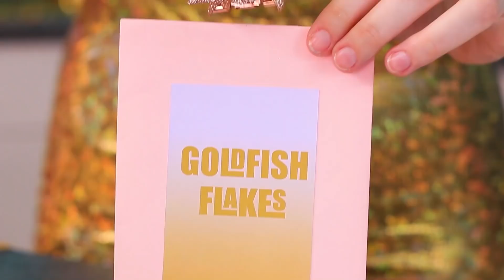Gold gegen Silber Nixen!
So unterschiedlich und gleichzeitig ähnlich - goldene und silberne Meerjungfrauen. Sehen Sie stattdessen neue interessante Ideen in unserem neuen Video.

Materialien

• Schaumstoffpapier
• Büroklammer
• fluoreszierende Farbe
• Sekundenkleber
• Hemd
• Muschelschablone
• silberne Acrylfarbe
• silberner Glitzer
• beiger Polymer-Ton
• Nudelholz
• Muschel
• Modellierwerkzeug
• goldene Acrylfarbe
• Kunstleder
• Zierperlen und Sterne
• Schaumstoffkern
• Anker-Schablone
• Universalmesser
• gedruckte Zahlen